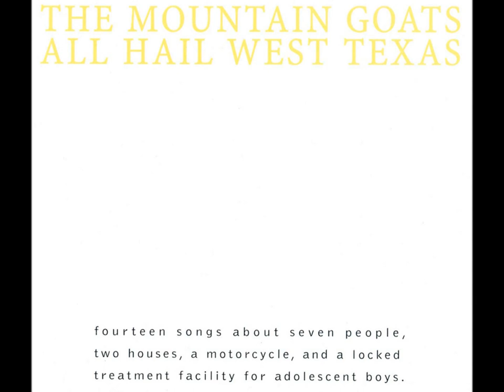Source Decay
once a week i make the drive
two hours east
to check the austin post office box
and i take the detour
through our old neighborhood
see all the chevy impalas
in their front yards up on blocks

and i park in a alley
and i read through the postcards you
continue to send
where as indirectly as you can
you ask what i remember
i like these torture devices
from my old best friend

well i'll tell you what i know
like i swore i always would
i don't think it's going to do you
any good

i remember
the train headed south outta Bangkok
down toward the water

i always get a late start
when the sun's going down
and the traffic's thinning out
and the glare is hard to take
i wish the west texas highway
was a mobius strip
i could ride it out forever

when i feel my heart break
i almost swear I hear it happen
it's that clear and that hard
i come in off the highway
and i park in my front yard
i fall out of the car
like a hostage from a plane
think of you a while
start wishing it would rain

i come into the house
put on a pot of coffee
walk the floors a little while
i set your post card on the table
with all the others like it
start sorting through the pile
i check the the picture
and the postmarks
and the captions and the stamps
for signs of any pattern at all
when i come up empty handed
the feeling almost overwhelms me
i let a few of my
defenses fall

and i smile a bitter smile
not a pretty thing to see
think about a railroad platform

down, down toward the water